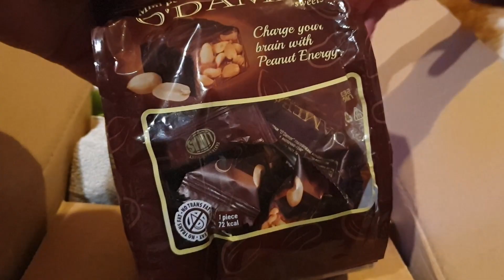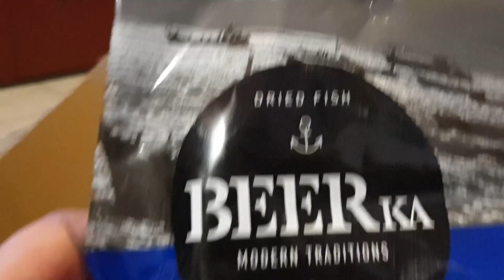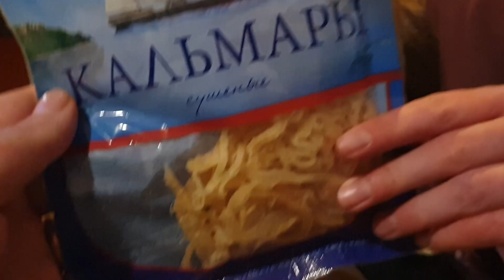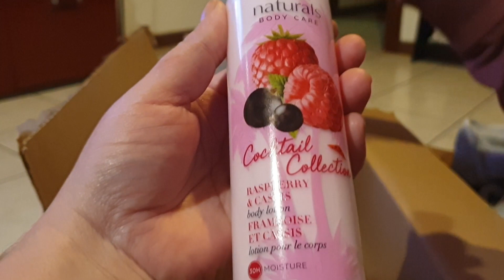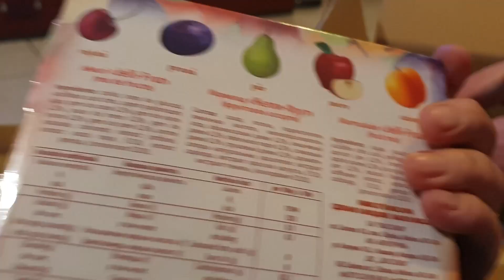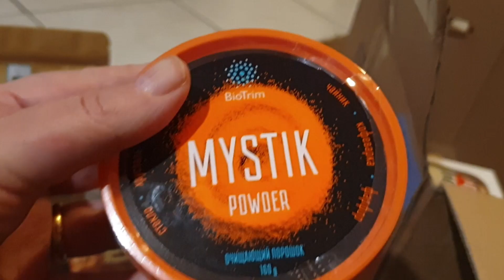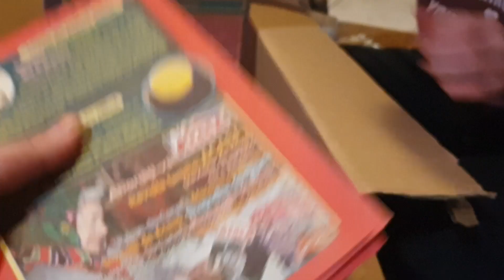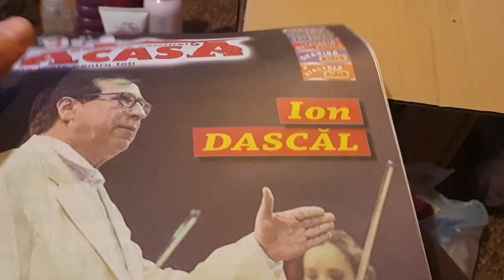Vlogmas-Am primit pachet cu bunatati din Moldova(colaborare cu Anna)